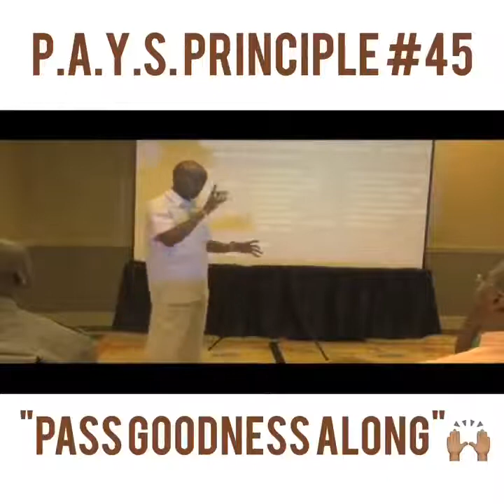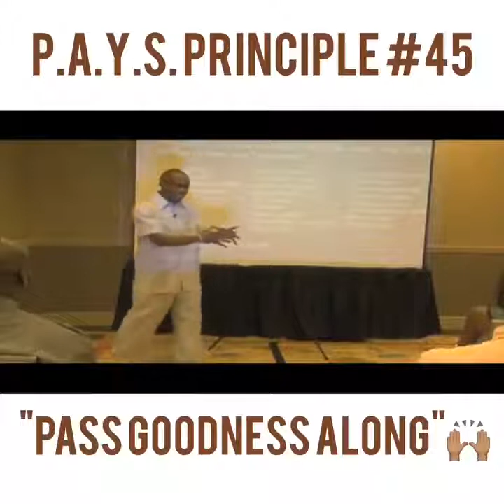Pass Goodness Along!! 😌🙌🏾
For More Details Visit: www. HowToShiftYourIncome.com and contact the person who introduced you to this link!